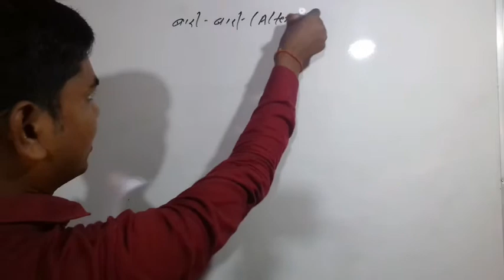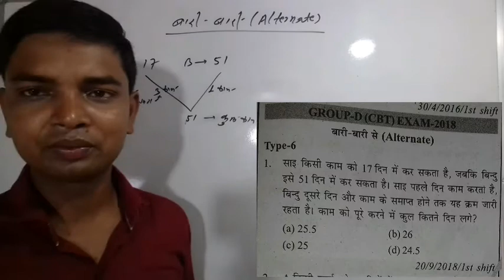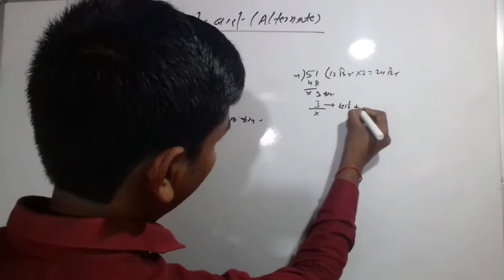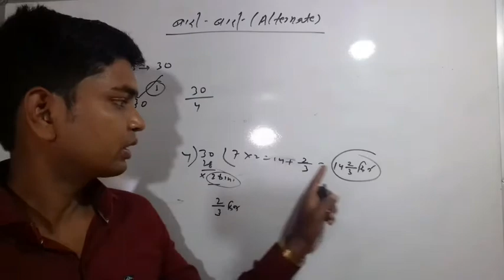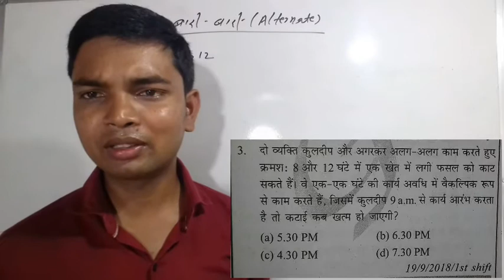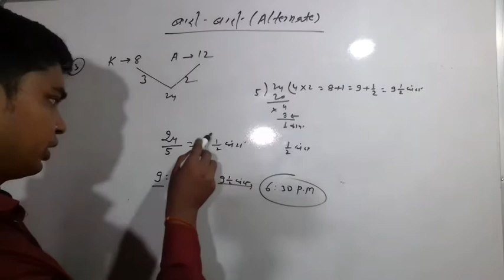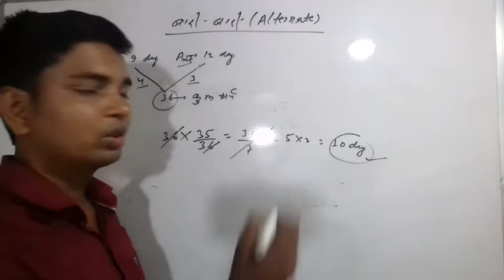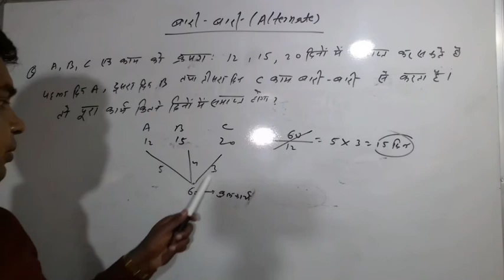Time and work (बारी-बारी से) Part-7 (important question) BY-Mukesh Kumar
Time and work part-7 (बारी-बारी से)
RRB NTPC Previous year math -2016
RRB Group-d previous year math-2018
This video ke anusar  previous year rrb ntpc/group-d me aya hua math question ko bahut easy method se samjhaya gaya hai.
This video is very important for
Railway ntpc group-d rpf alp technician..
SSC mts/ldc/udc/cgl...
Bank po clerk.
state police...
CTET STET...
and all competitive exam.
 this video ke anusar rrb ntpc/group-d question  ko bahut easy method se basic concept and trick se samjhaya gaya hai.
ummid hai ye video pasand aya hoga.
BY-Mukesh Kumar
Important link-
Science link-
Math link-
Reasoning link-
RRB NTPC Previous year math(3200+)-2016